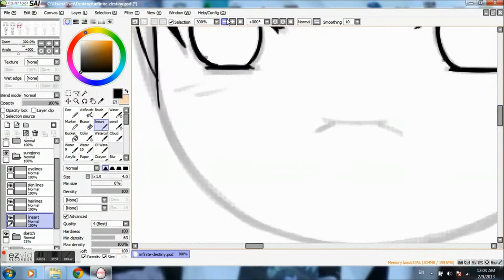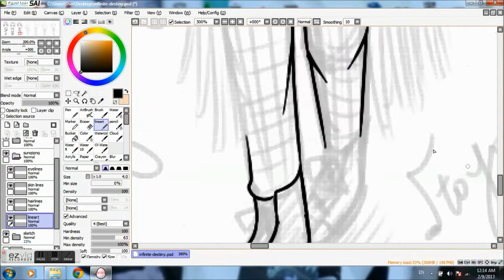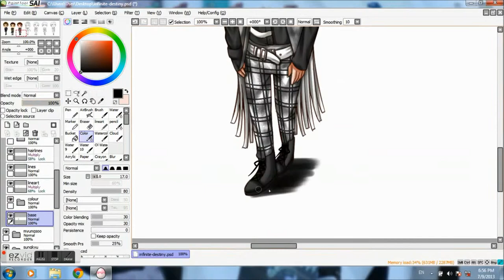07.11.2013 - Infinite - Destiny - Sung Jong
Artist: Otoyomi
Illustration Software: Paint Tool SAI